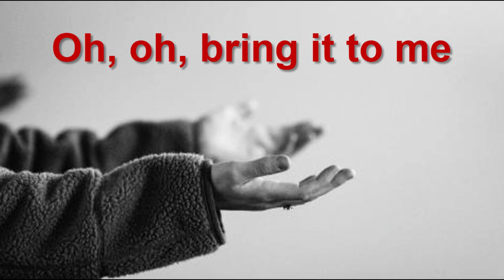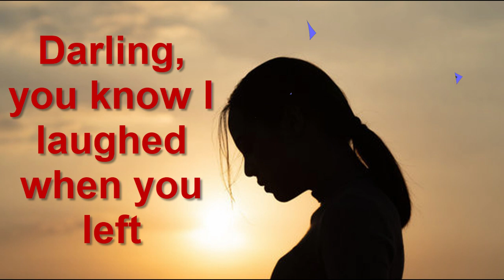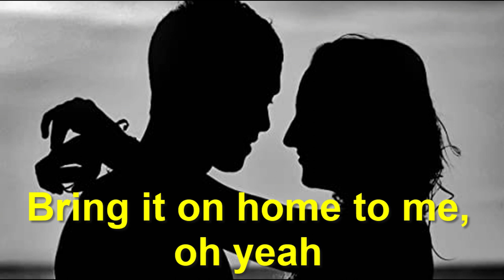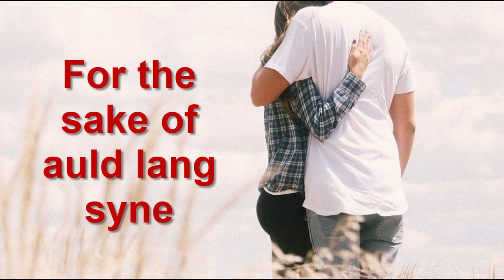Octopus - Bring It on Home to Me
Octopus - Bring It on Home to Me ( With Lyrics )